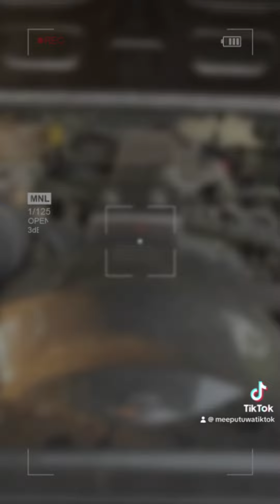Periyamulle පෙරියමුල්ලෙ TikTok